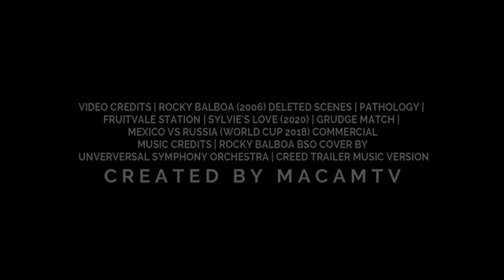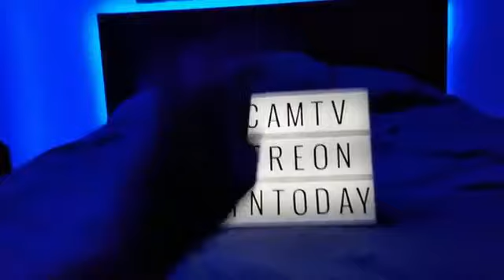Rocky VII HD Trailer Sylvester Stallone Rocky Returns Fan Made